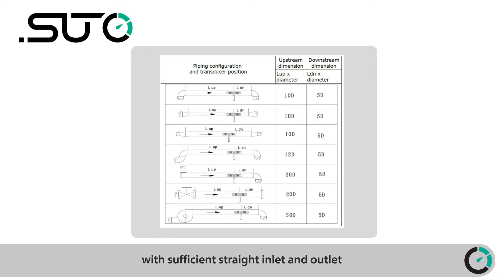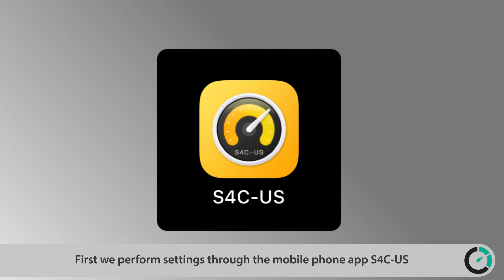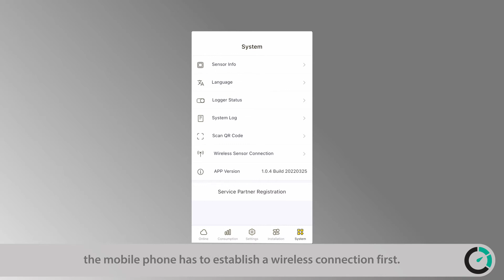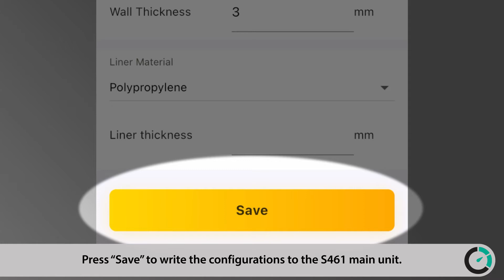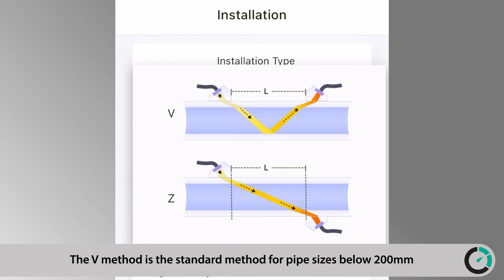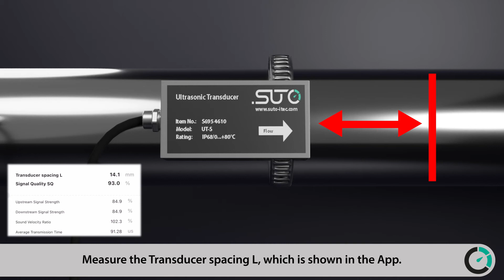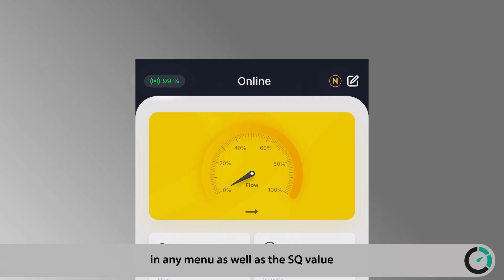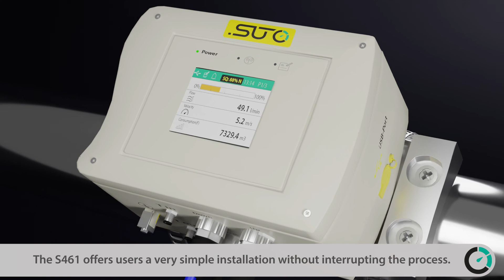S461 Clamp-On Ultrasonic Flow Meter for Water and other Liquids - Installation Video (English)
In this video, we provide detailed instructions on how to configure and install the S461 liquid flow meter. We show the steps to easily configure the device with the associated app and the convenient mounting at the point of use.

Key Features:
- Quick installation and high measuring accuracy
- Measures the actual flow and total consumption of various liquid
- Easy and user-friendly configuration through the dedicated smartphone app
- Additional temperature sensors enables the flow meter to use as energy meter to monitor heat exchangers
- Various signal outputs: Modbus/RTU (standard), 4... 20 mA / Pulse / Alarm-Relay (option), Modbus/TCP (option)
- Flow and consumption can be measured in both directions, forward and reverse (Bi-directional measurement).
- Robust industrial design with versatile installation options for the display unit: Wall installation, DIN rail and pipe installation
- Usage in stationary and portable applications
- Measurement log files can be downloaded through the mobile App, via USB OTG or by using the free S4A Software
- The mobile app offers instant overviews of daily, weekly and monthly consumption at a single click